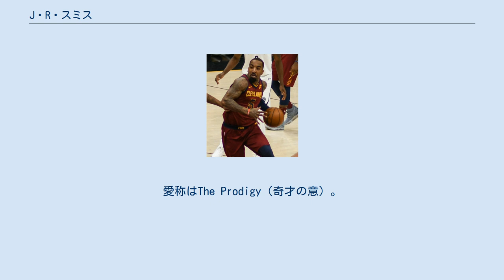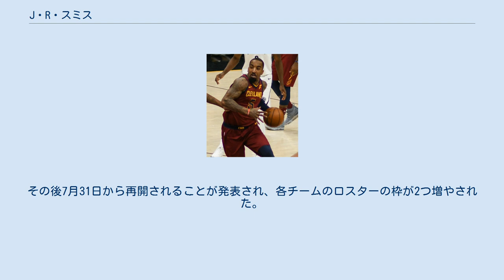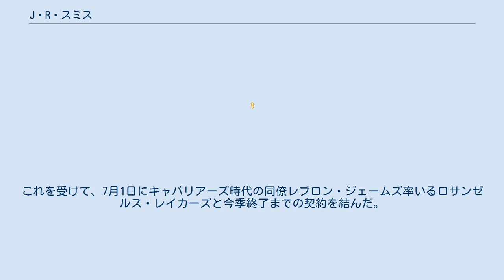J・R・スミス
J・R・スミス（J. R. Smith)ことアール・ジョセフ・スミス3世(Earl Joseph Smith III、1985年9月9日 - ）は、アメリカ合衆国ニュージャージー州フリーホールドバロー出身のバスケットボール選手。
愛称はThe Prodigy（奇才の意）。
 高校生時代、最初の2年間はレイクウッド高校に通い、最後の2年間はセント・ベネディクト高等学校に通った。
最終学年には23.9得点5.0スティールの成績を残し、シーズン通算700得点、スリーポイントシュート成功数108本、フィールドゴール成功率54.1%は同校の新記録となった。
また2年連続で州のオールファーストチームに選ばれ、マクドナルド主催のマクダナルズ・オール・アメリカンにも出場し、ゲームハイの25得点をあげてイーストチームを勝利に導いた。
 ドラフト前は名門ノースカロライナ大学への進学が予定されていたが、大学へは進学せず、高校から直接2004年のNBAドラフトにアーリーエントリーした。
そしてニューオリンズ・ホーネッツに1巡目18位指名を受けてNBA入りを果たした。
ルーキーイヤーとなった2004-05シーズンは、序盤はベンチスタートとなったが、12月下旬から先発に昇格し、主に得点面で活躍して平均10.3得点1.9スティールの成績を残した。
またこのシーズンのNBAオールスターゲームではスラムダンクコンテストに出場し、NBAファンに高い身体能力を披露した。
2年目の2005-06シーズンは調子を崩して成績は後退。
 2年目のオフにトレードに出され、シカゴ・ブルズへ放出。
しかし直後に再びトレードに出され、2006-07シーズンはデンバー・ナゲッツの一員として迎えた。
 ナゲッツにて調子を取り戻したスミスは、先発SGとして毎晩高得点を叩き出していたが、12月16日のニューヨーク・ニックス戦で発生した乱闘事件に関与したとして、リーグから10試合の停止処分を受けた。
さらにシーズン中盤になってチームは大物選手のアレン・アイバーソンを獲得したため、スミスは控えに回ることとなり、またヘッドコーチのジョージ・カールからも信頼が得られず、シーズン終盤になるにつれて出場時間は減少、1回戦で敗退したプレーオフの第5戦ではコートに立つことさえ許されなかった。
 トラブルが絶えないスミスは2007-08シーズン前にもナイトクラブで暴行事件を起こし、チームから3試合の出場停止処分を受けた。
2009年4月13日のサクラメント・キングス戦にてキャリアハイとなる45点を記録。
 2009-10シーズンになり、背番号を1番から5番に変更した。
 2011年、NBAロックアウトの影響を受け、中国バスケットボール協会の浙江ゴールデンブルズと契約。
CBAでプレーした。
 2012年、ニューヨーク・ニックスと契約。
NBAに復帰した。
 2015年1月5日、オクラホマシティ・サンダーなどが絡んだ三角トレードで、クリーブランド・キャバリアーズに移籍した。
2015-16シーズンには念願のNBAチャンピオンを経験。
同年7月に、2年目の契約を破棄しFAとなり、キャバリアーズとの再契約を目指したものの、トレーニングキャンプ中の10月に入っても再契約交渉が難航していたが、同月14日に4年5700万ドルで無事再契約した。
2018年のNBAファイナル第1戦では同点の場面でジョージ・ヒルが外したフリースローをオフェンスリバウンドで保持したが、得点を狙うことなくそのままオーバータイムにもつれ込んだ末に敗れたため批判が殺到した 。
 2018-19シーズンは11試合に出場したが、11月20日にキャバリアーズとの双方合意でチームを離れることになり、その後どの球団にも所属することはなかった。
 2019-20シーズンは無所属のまま過ごしていたが、2020年3月に新型コロナウイルス流行の影響でシーズンが中断。
その後7月31日から再開されることが発表され、各チームのロスターの枠が2つ増やされた。
これを受けて、7月1日にキャバリアーズ時代の同僚レブロン...